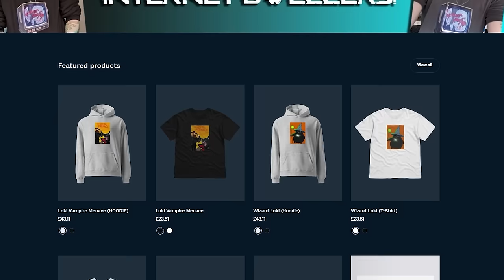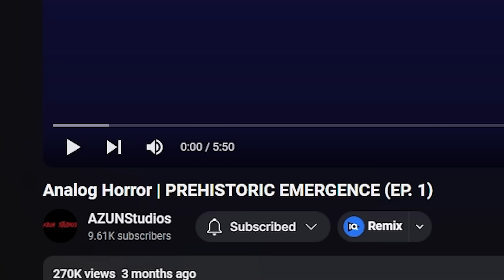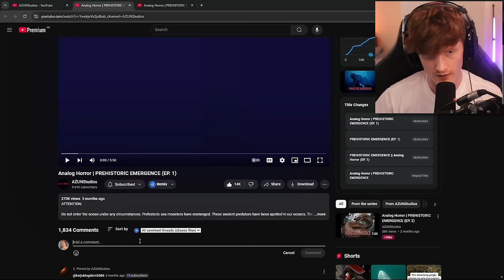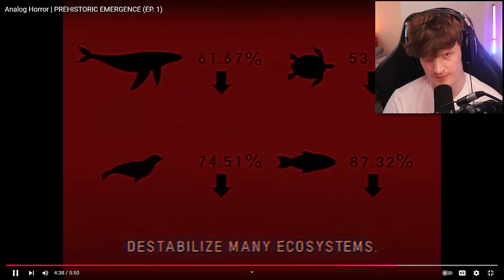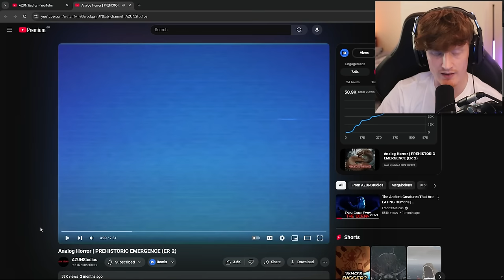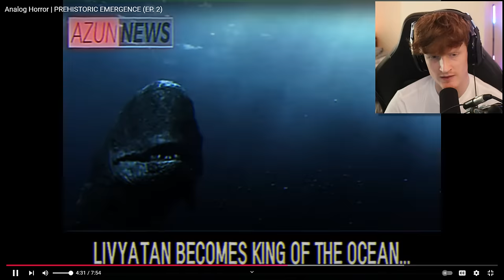DO NOT ENTER THE OCEAN, THEY WILL HUNT YOU...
Channel: @Azun2099

Today we react to a series about prehistoric creatures that have emerged from a mysterious hole at the bottom of the ocean. These creatures are a significant risk to ocean life and human life, if something isn't done, then there will be drastic consequences.

-Baz-